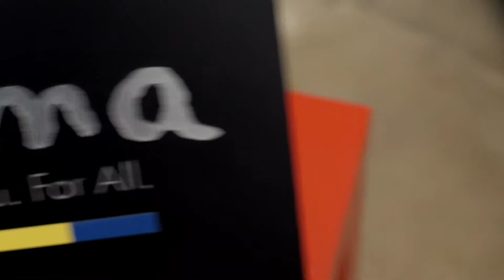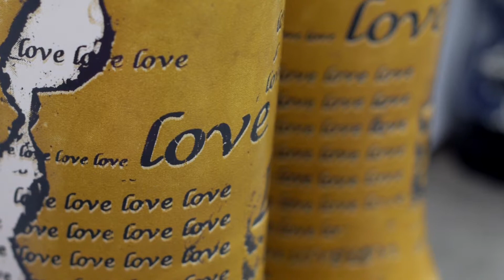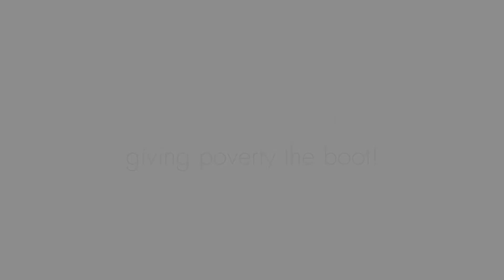Roma Boots - DBU Interview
Check out founder and CEO of Roma Boots, Samuel Bistrian, speaking about his mission at Dallas Baptist University. Roma Boots is a socially conscious 'buy one give one' boot company that combines fashion with philanthropy to help impoverished children around the world. It was established in Dallas, TX in 2010 by Romanian-born Samuel Bistrian.